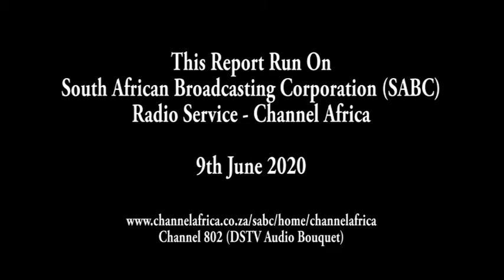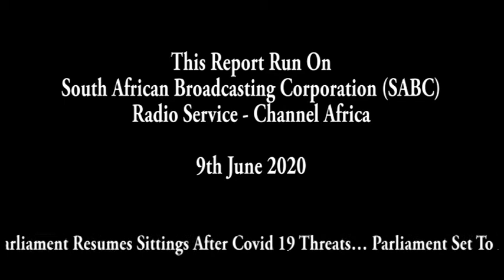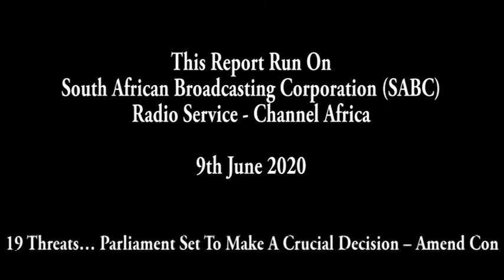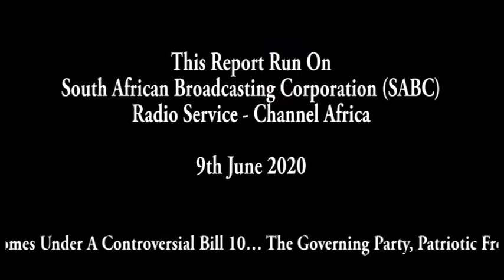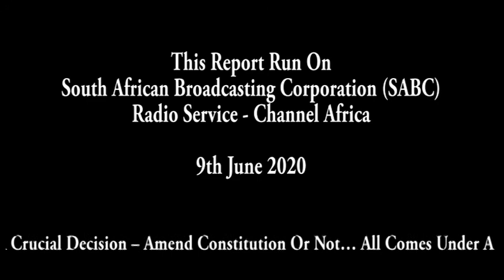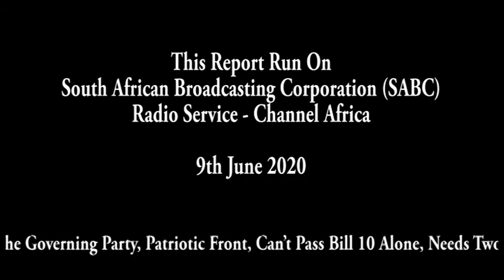Bill 10 Silozi Zambian Parliament Resumes, As Bill 10 Awaits Second Reading